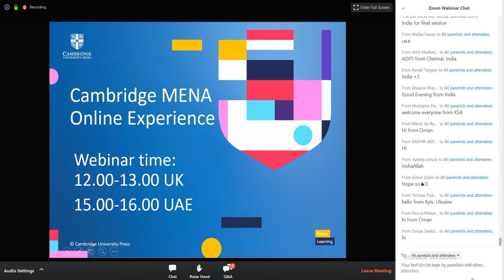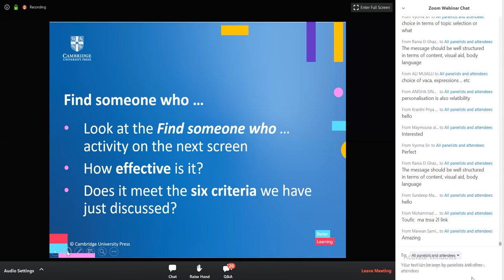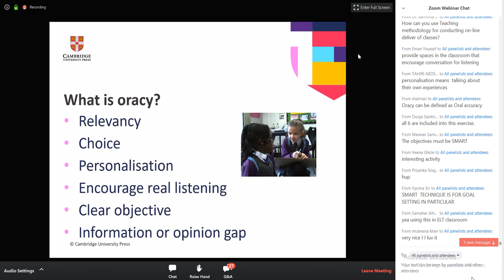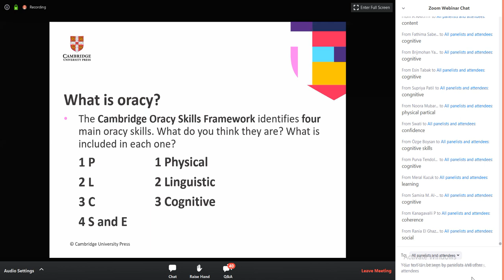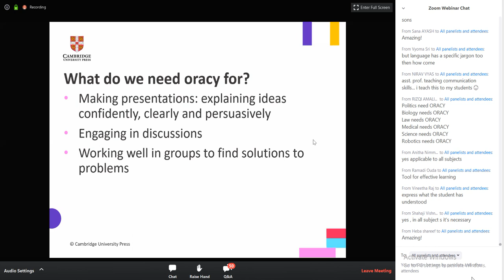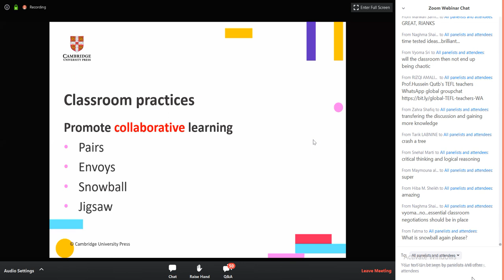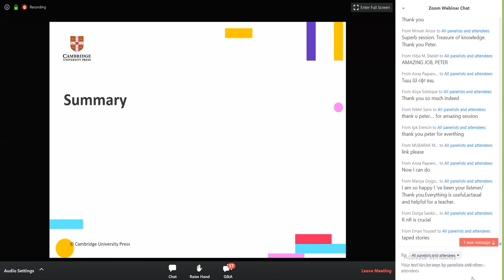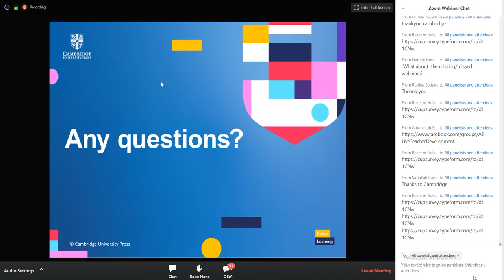Oracy Definition, Rationale and Skills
Thanks a million for this session. Dear teachers around the world, you are invited to watch such session which was on Monday, April 2020. Please, share the link with all your colleagues so that they can make use of the session. Thank you!
link of the session: